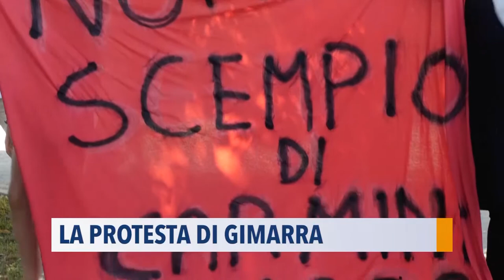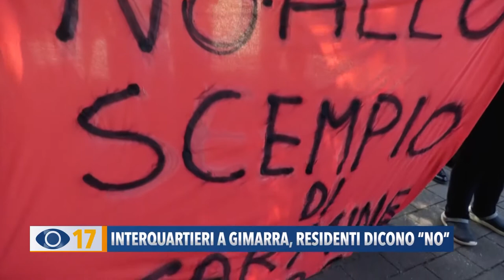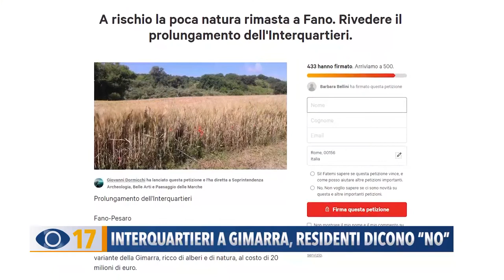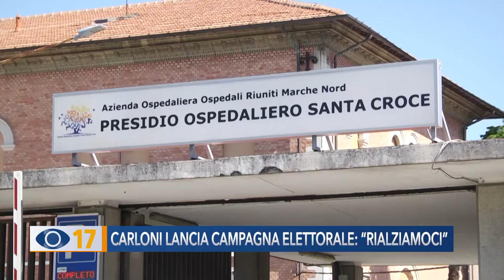Occhio alla Notizia 10 agosto 2020